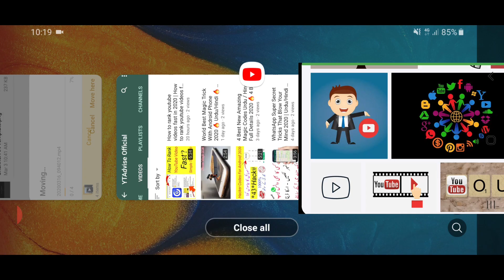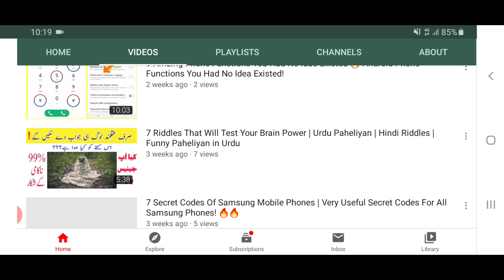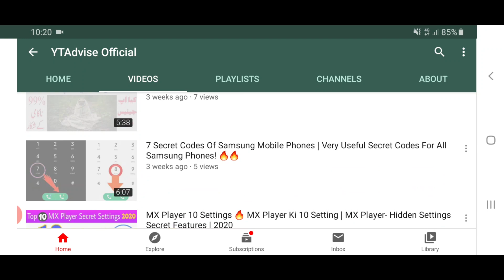Don't be Confused with Repeated Content Policy 2020 | Urdu/Hindi | YTAdvise Official 🔥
Don't be Confused with Repeated Content Policy 2020 | What is Repeated  content Policy 2020 | Urdu/Hindi | YTAdvise Official 🔥.

Agar Aap hamaray Channel YTAdvise Official main naye hain to Please Hamaray Channel YTAdvise Official ko Zaror Subscribe kare aur bell icon ko dabana na bolay ta ka hamaray video sab say pehlay aap tak puhunch sakay.

Thank You for watching this Video, Please Subscribe to, YTAdvise Official channel, for more Videos, in Urdu and Hindi, such that, how to grow on YouTube with Mobile  phone just Like Laptop and Other Technical Videos.

About : YTAdvise Official is a YouTube Channel, where you will learn all about YouTube in Urdu & Hindi. This channel gives you Basics to Advanced level guidance for your YouTuber Passion. New video will be posted as soon as possible, Almost Everyday :)